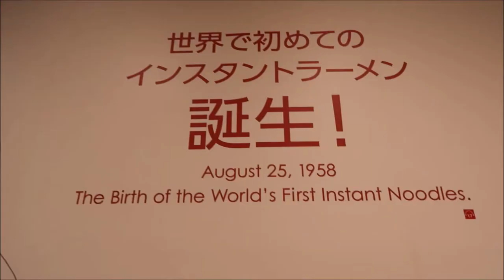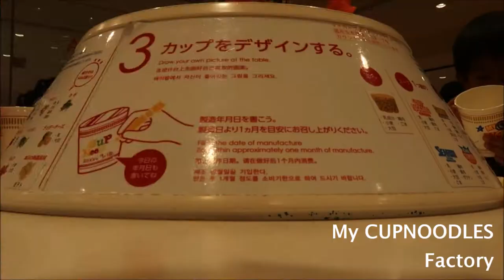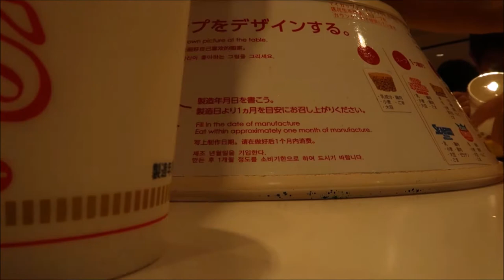Things To DO in YOKOHAMA, Japan | Cup Noodle Museum | Japan Vlog Day 8 | Part I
This year my daughter and I took a trip for 10 days to Japan.  It was a non-stop, culture and tummy filled adventure with caffeine kicks in between kind of trip.  It was really tiring but fun as hell!

HERE'S DAY 8 OF OUR JAPAN ADVENTURE!

In this video we explore Yokohama.  It's a 20 to 30 minute train ride from JR Shinjuku station and is an interesting place to see for a day trip.

We had breakfast at Bills Australia.  They also have a branch in Ginza but we opted to visit the Yokohama branch to avoid the long queue.  And true enough, we were seated immediately.  There weren't too many diners that day.

We would have wanted to visit Yokohama Ramen Museum and Chinatown (largest in Asia) too but we had so much fun at the Cup Noodle Museum that our whole morning was "wasted" there.  We still had to go to Kamakura that afternoon.  Perhaps, we'd have a chance to visit Japan again next year and finally visit those two.

Enjoy the video and see you on the next VLOG!

Places we visited:

1. Bills Australia
〒231-0001 Kanagawa Prefecture, 横浜市中区Naka Ward, Shinko, 1 Chome−１−２ 横浜赤レンガ倉庫２号館

2. Yokohama Red Brick Warehouse
〒231-0001 Kanagawa-ken, Yokohama-shi, Naka-ku, Shinkō, 一丁目1

3. Cup Noodles Museum
〒231-0001 Kanagawa Prefecture, Yokohama, Naka Ward, Shinko, 2 Chome−３−４

4. Yamato Park
〒242-0021 Kanagawa Prefecture, Yamato, Chuo, 1 Chome−５

5. Cosmo Clock 21
〒231-0001 Kanagawa Prefecture, Yokohama, Naka Ward, Shinko, 2 Chome−8番1号 よこはまコスモワールド